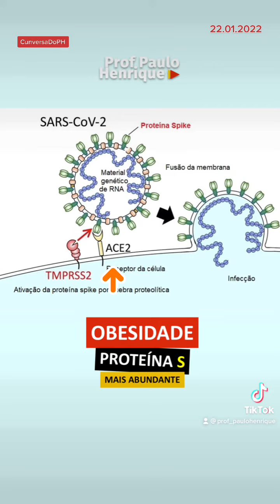OBESIDADE E COVID-19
OBESIDADE E COVID-19. Estudo recente mostrou a relação entre obesidade e gravidade de covid-19. Pessoas obesas têm maior quantidade de Enzima Conversora de Angiotensina 2 (ECA-2) que é a porta de entrada do coronavírus em nossas células. Assim, essas pessoas possuem mais risco de desenvolver Covid-19 grave.
Adicionalmente, essas pessoas possuem inflamação local provocada pelo excesso de gordura que favorece uma tempestade de citocinas desencadeada pela covid-19.